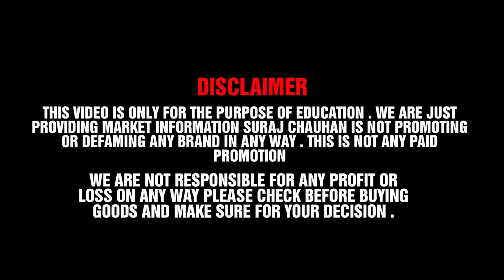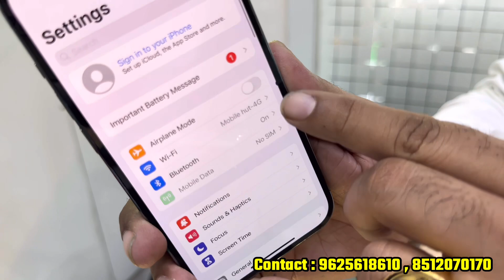Cheapest iPhone Market in Delhi | Second Hand Mobile | iPhone Sale | iPhone12 , iPhone13 iphone14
Mobile Hut

Address : Shop -61 ,main market shubash nagar -110027
Near to - 8 block , Ramleela ground

Call Timings 11:00 To 9:00

_________________WARNING________________